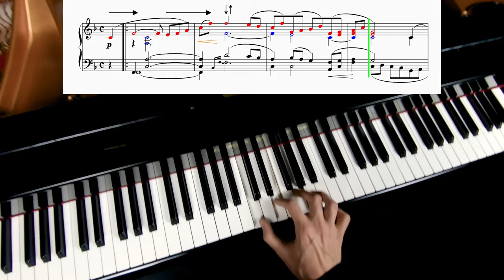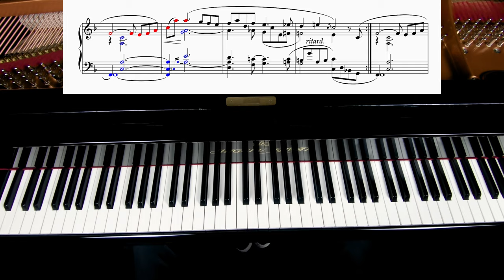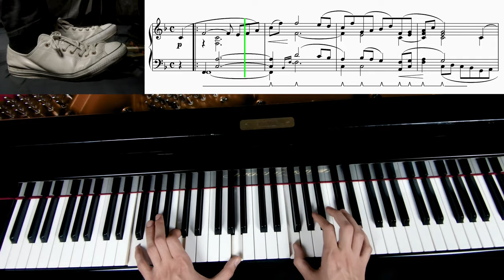How to Play Schumann | Kinderszenen Op.15 No.7 "Träumerei" [Tutorial]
Here is my complete tutorial on "how to" learn, practice, and play Robert Schumann's Träumerei (Dreaming) from Kinderszenen (Scenes from Childhood) Op.15 No.7
In this In-depth lesson, you'll find an explanation of playing each phrase with separate & both hands, timing, implementing the pedals, different options of interpretation, and more.
Schumann's Träumerei is undoubtedly a challenging piece to learn, play, teach, and perform.
I hope this video will help you play and enjoy this music as much as I do.
Good luck!

Kinderszenen, (Scenes from Childhood) Op. 15 is a set of thirteen pieces of music for piano, written during the spring of 1838. The same year in March, Schumann wrote to Clara, "I have been waiting for your letter and have in the meantime filled several books with pieces... You once said that I often seemed like a child, and I suddenly got inspired and knocked off around 30 quaint little pieces... I selected several and titled them Kinderszenen. You will enjoy them, though you will need to forget that you are a virtuoso when you play them."

The seventh piece, "Träumerei," is one of the most popular in this set. It is a depiction of childhood innocence, vulnerability, and gentleness. The main theme is sweetly innocent and sentimental, perhaps representing the adult Schumann's fond view of aspects of his own childhood.
The whole piece lasts under three minutes but is the longest in the Kinderszenen set.

I heard this piece for the first time from a CD of Vladimir Horowitz when I was a child.
The recordings from his Hamburg and Moscow concerts are very well known, and you can find them on YouTube.

Are you interested in a one-to-one Online Piano Lesson with Antune?

0:00 - Intro
1:10 - 1st phrase; Right hand
3:52 - 1st phrase; Left hand & Both hands
5:48 - 2nd phrase
7:59 - Pedals (How to implement them)
10:22 - Phrasing
12:45 - 3rd phrase
15:28 - 4th phrase
16:55 - The last phrase
19:17 - Tempo/Timing (what speed?)
22:11 - Playthrough/Whole piece